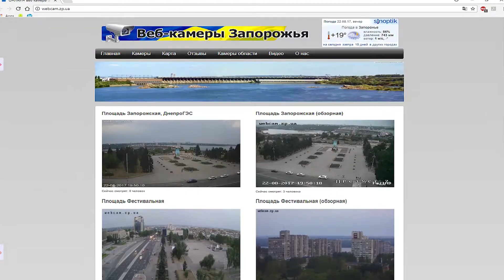Why many Indian medical aspirants choosing ZSMU for their MBBS Career.....?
NEOMBBS ZSMU Ukraine Why many Indian medical aspirants choosing ZSMU for their MBBS career.

There are more than 200 Indian students who is taking MBBS admission in Zaporozhye State Medical University every year.
Zaporozhye State Medical University (ZSMU) is 100 year old government university recognized by ministry of health of Ukraine.
ZSMU has its own 10000+ bedded hospital attached to the university. The student teacher ratio in ZSMU is 10:1. The classes in the university are taught in English. MBBS curriculum in Zaporozhye State Medical University is made keeping insight of FMGE Screening Test in India. ZSMU is recognised by Medical Council of India.
The university hostel provides Indian food prepared by dedicated Indian cook. With more than 1500 security cameras inside the campus ZSMU is the one and onesafest residential campus in Europe.

3-6-476,5TH FLOOR,RK PLAZA,BESIDE HDFC BANK,HIMAYAT NAGAR,HYDERABAD-500029

Or Give a missed call to : 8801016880

The forte of “Believing and Following Honesty, Transparency and commitment" in all the steps involved, in the welfare of the Medical Student till the realization of their dreams of becoming ‘Quality Doctors’.The History of NEO started 24 years back spreading from Kakinada to Hyderabad. Now, NEO has 3 branches in Vijayawada, Vizag and Kakinada. H.O in Hyderabad. The Work force amounts to 50 in all levels of Management, headed by Dr.BVK.Raj as its CEO.
NEO is known for its an then city of honest work in all directions of India but has a strong huge fanfare of parents from all district corners of Telangana State and of AP State.